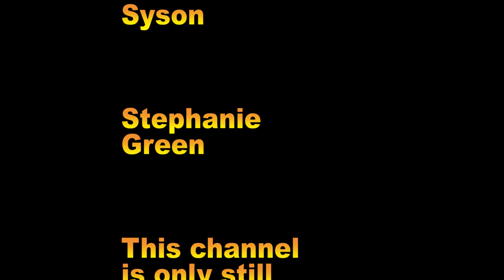This is why you don't care about the homeless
Can we call ourselves good people?  Everyone believes they are. How can that be? We allow people to freeze,  starve, and die in the streets.